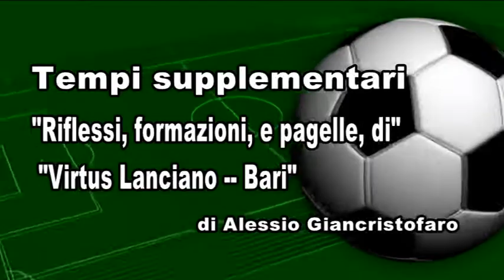Virtus Lanciano: il punto dopo la vittoria di ieri con il Bari per 1 a 0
(servizio Alessio Giancristofaro, immagini Marcello Ruggiero)